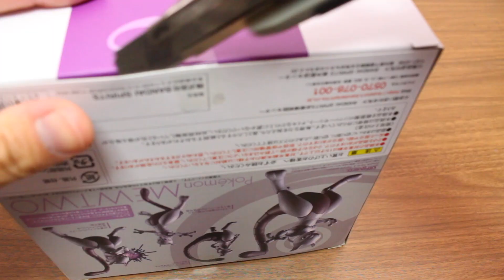S.H.Figuarts MEWTWO VS SON GOKU POKEMON STOP MOTION UNBOXING DRAGON BALL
この動画は「S.H.Figuarts MEWTWO VS SON GOKU POKEMON STOP MOTION UNBOXING DRAGON BALL」です♪

仮面ライダージオウやビルド、リュウソウジャー、ルパパトなどの特撮系から、ドラゴンボール超やワンピースなど、世界的に人気のおもちゃをストップモーション(コマ撮り)動画やレビュー動画で紹介しています♪

紹介している商品は主に、S.H.Figuarts(フィギュアーツ)や食玩のミニプラ、創動、装動(sodo)、DX玩具(ライドウォッチやロボなど)や、びっくらたまごと、幅広く紹介しています^^